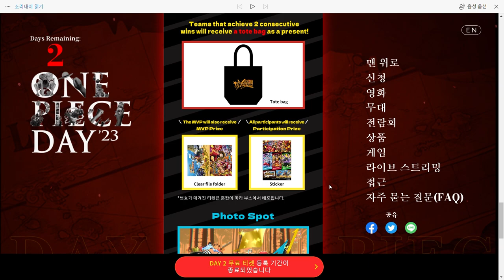원피스 바운티러쉬 🔥 OnePiece Day 23 / 드디어 바운티에 니카 등장?! 🔥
7/22 원피스데이 23 바운티러쉬 행사와 관련하여
자세한 정보들과 함께 니카떡밥까지 같이 살펴봅시다.